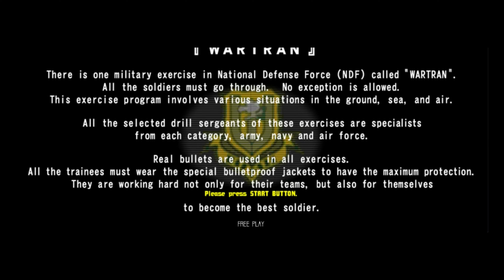Wartran Troopers! Konami Arcade Coin Op [OPENING SEQUENCE]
Wartran Troopers is Konami's four player arcade game where players assume the character of a soldier and battle vicious mercenaries, land and air vehicles and launch attacks against huge mech war machines. The DX version has two 50 inch monitors. It is the sequel to World Combat.

Players must defend, cover and attack with up to four team mates on each mission, who they must work together with in order to survive this epic battle-field simulation.

Each enemy character boasts their own skills and attacks, so players need to equip themselves with the huge range of weaponry found on the battle field in order to defeat and destroy the enemy.